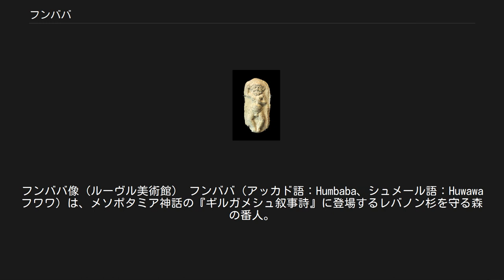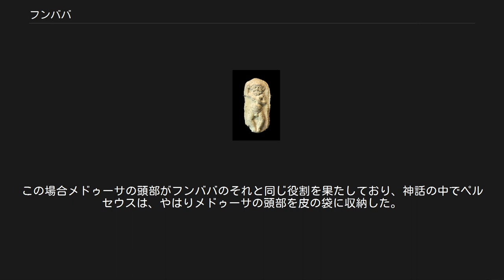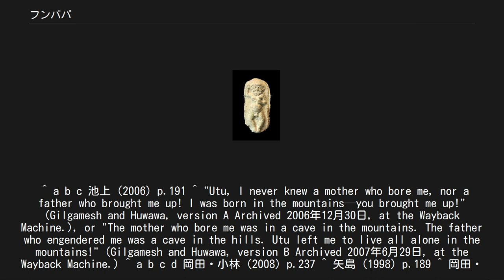フンババ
フンババ像（ルーヴル美術館） フンババ（アッカド語：Humbaba、シュメール語：Huwawa フワワ）は、メソポタミア神話の『ギルガメシュ叙事詩』に登場するレバノン杉を守る森の番人。
その命は至高神エンリルによって受け、太陽神ウトゥにより育てられた巨人 (伝説の生物)。
7つの光輝（畏れのようなもの。当時の言葉で「メラム」や「ニ」と言う）で身を守る。
「恐怖」「全悪」「あらゆる悪」などとあだ名されるがその形容は様々で、一説では前述のように巨人であり、また恐ろしい怪物でもあり、森の精霊、時に神を示す限定符「ディンギル」が付く例もあることから、自然神とされることもある。
 その容貌は異形であり、「剣呑な口は竜、顔はしかめっ面の獅子、胸は荒れ狂う洪水」と例えられる他、以下のようにも描写される。
「彼が誰かに目を向けたとき、それは死を意味する」「フンババの咆哮は洪水であり、彼の口は火を意味し、吐息はまさに死である！何者かが森に踏み入ったとすれば、彼は100リーグ離れた場所からどんな森のざわめきも聞き分ける！」。
 また残っている彫像の多くでは、彼の顔はちょうど動物の腸のように一本の管をぐにゃぐにゃと丸めたような形で表現され、見るものに不吉な印象を与える 。
こうした恐ろしい形相のために、フンババの顔面を用いた壁掛けなどは魔除けに用いられたとされ、内臓・誕生占いなど占卜界では、フンババの相が表れるのは良くない兆候であると判断された。
 このようにフンババは恐怖の象徴のように扱われてきたが、実態は杉森を穢さんとする人間たちへの脅威であって、進んで悪事を成すような魔物ではない。
叙事詩内では「香柏の森を保全するため、エンリルがフンババを"人々の怖れの的"と定めた」とあり、彼の根底にあるものは、あくまで森の守護者としての使命である。
 書版によって内容に差異が認められるが、フンババの最期は『ギルガメシュ叙事詩』にて初めて、且つ改めて言及された。
全体の大きな流れは同じであり、まず、難儀を重ねて杉森へ辿り着いた2人の英雄ギルガメシュとエンキドゥが、太陽神シャマシュの助力と共にフンババを倒しその首を持って凱旋、というものである。
 ギルガメシュとエンキドゥは杉森への道を黙々と歩き、山々を上る。
道中、ギルガメシュは複数回に渡りシャマシュに祈りを捧げていた。
森の入口付近へ差し掛かった頃、突如としてシャマシュが天から「急いでフンババに立ち向かうのだ。彼は今、7つの鎧（メラム）を内1枚しか身に付けていない。彼が森の奥へ隠れてしまわないように、早く」と警告を告げる。
ギルガメシュとエンキドゥは戦意を奮い立たせたが、フンババが1度叫ぶと辺りに恐怖が満ち、森の守護者はなおも叫び続けた。
2人の英雄は互いを鼓舞し合い（主にエンキドゥがギルガメシュを励まし）、森へと近づいていき──。
眼前に広がる見事な森には、イルニニ（イシュタルの別称）の聖所があった（前後の文に森の美しさを形容する描写が続く）。
 （欠損箇所が多く、次の訳からいきなりフンババが登場）、フンババはギルガメシュに、何故やってきたのかをエンキドゥと話し合うように忠告、続いてエンキドゥに言った。
「ギルガメシュを我が前まで連れて来たのは何故か？お前は、よそ者である彼と共に立つというのか。わしはお前たちの喉と項を噛み砕き、毎日ハゲタカやワシにそれを喰わせよう」。
それを聞いたギルガメシュは怖気づくが、エンキドゥに「後ろ向きになるな」と応援され、森番と2人の英雄による戦闘が開始。
 両者の動きで大地や木々が裂ける中、シャマシュが13の風を煽りフンババの足をとめた。
ギルガメシュの武器（薬草の塗られた斧などを所持）がフンババを捕らえると、「ウルクのはえぬき（子孫の意）ギルガメシュよ、お前の望むままに木材を与えよう」などと降参（恐らく命乞い）する。
エンキドゥは「フンババの言うことに耳を貸すな」と釘をさすので、フンババは「お前の傍にお前の愛する者がいる。そのギルガメシュに言って、我が命を救ってくれ」と嘆願したが、エンキドゥは「友よ、フンババを捕らえよ。絞り上げよ。撃ち殺せ。粉々にして、抹殺せよ。捕らえ、絞り上げ、撃ち殺し、粉々に抹殺せよ。エンリルが怒らぬ内に、神々が我々への憤怒で満ちる前に」と態度を変えることはなく、勝ち目がないと悟ったフンババは「2人を老齢まで生かしてはならない。エンキドゥはギルガメシュ以上に、高齢を得てはなら...